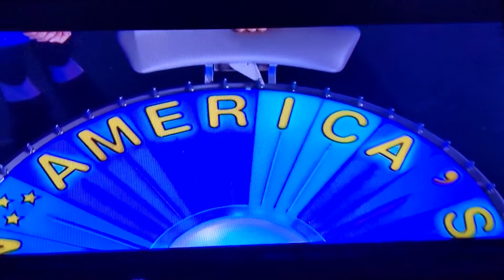Wheel of Fortune Bonus Round (February 21, 2020)